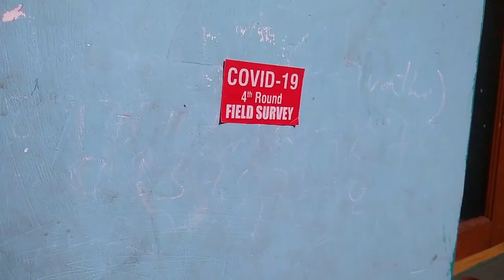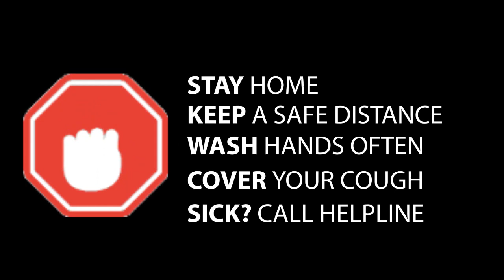COVID - 19 | Awarness Film | Pendulum Pictures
This content was shot on Motorola mobile phone
the drone view content at the beginning was copyrighted to the regarding channel